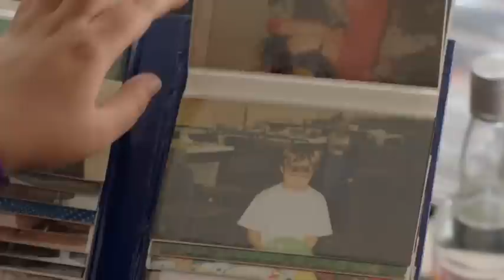Rae Has A Problem With Finn's Ex | My Mad Fat Diary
Finn and Rae have a look through an old album... and come across an old flame.